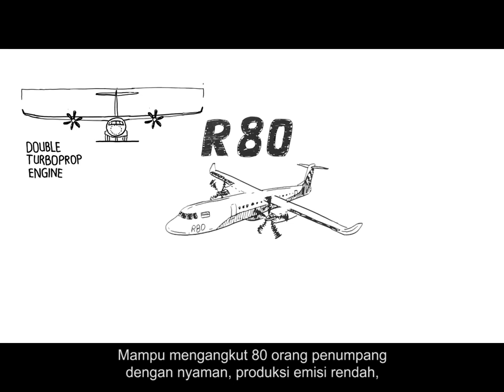Ilham Habibie for TLAA2015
Ilham Habibie is BJ.Habibie's son. He revived his father's and Indonesia's dream by designing and building new regional airplane called R-80. It is a new generation regional aircraft powered by two turboprop engines.